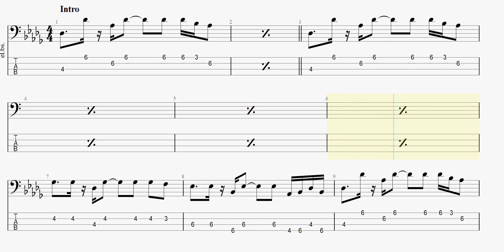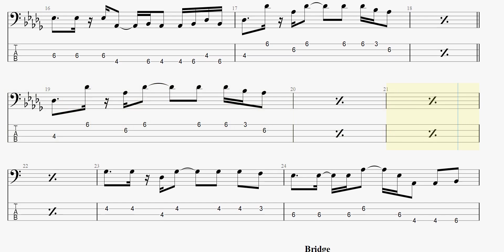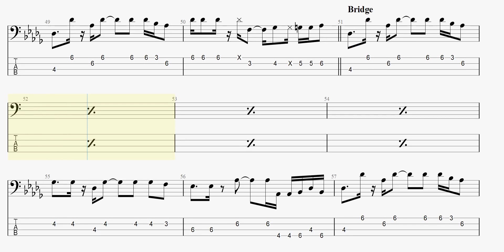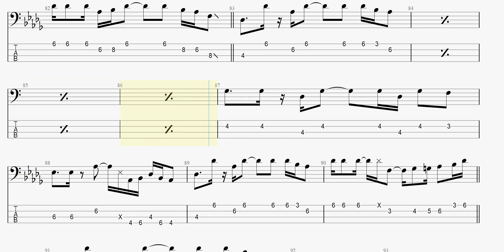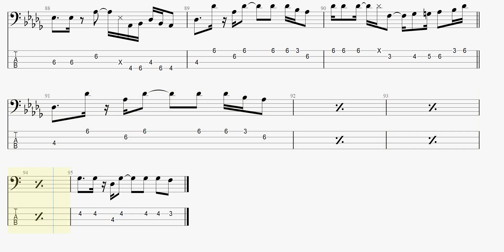Jr. Walker & The All Stars - Way Back Home (bass tab)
JrWalkerTheAllStars WayBackHome basstab まっきんチャンネルをより応援されたい方はメンバーシップ登録よろしくお願いします